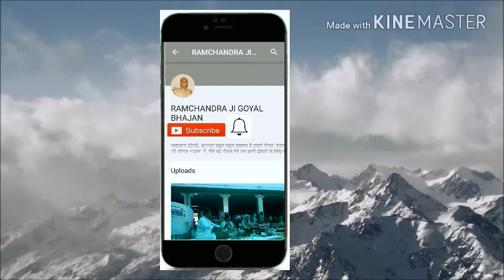रामचंद्र जी गोयल के भजन(Ramchandra ji goyal ke bhajan)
रामचंद्र जी गोयल के भजन-
1.चालो अमरपुर देश
2.सखी मेरी नींद नसानी
3.मैं नहीं मेरा नहीं
4.दलाली हेरा लालन की
आशा है कि ये आपको पसंद आएगा।
1.like video
2.comment video
4.share